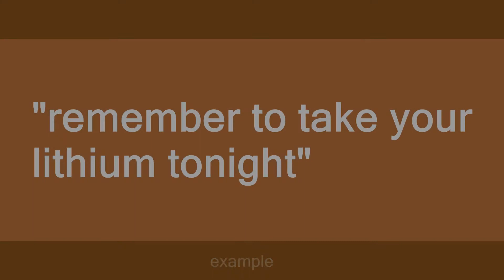Lithium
Slang flashcards: